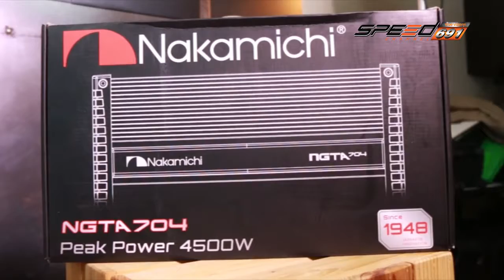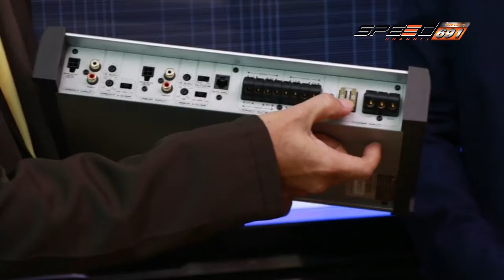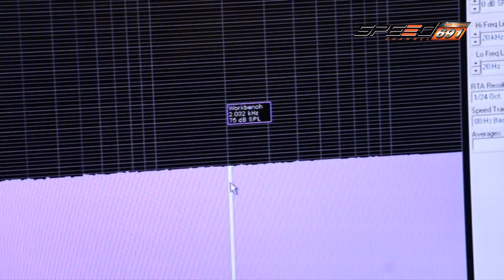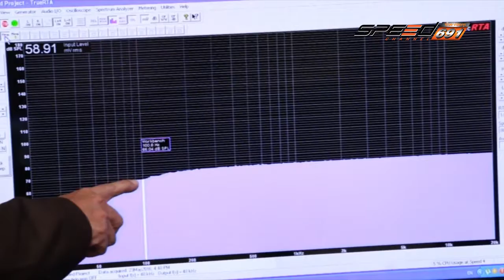Talk of the Sound 13 06 2016 (3/4)